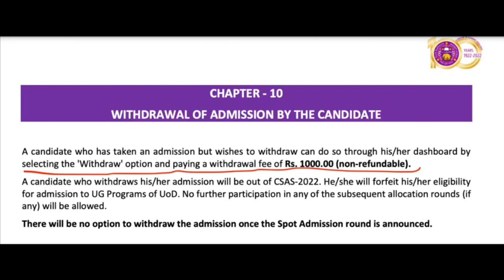DU Round 1 and Round 2 BIG Updates 🔥🔥